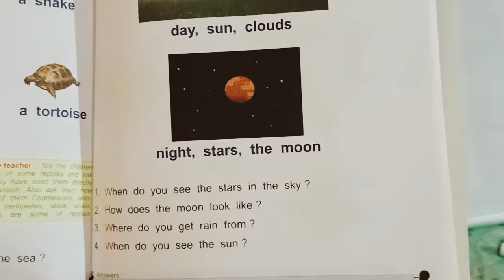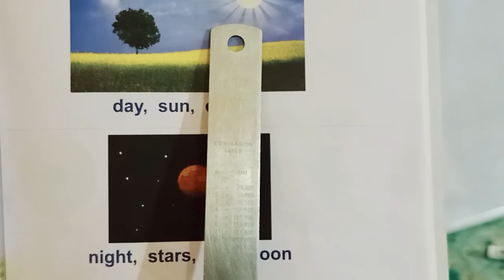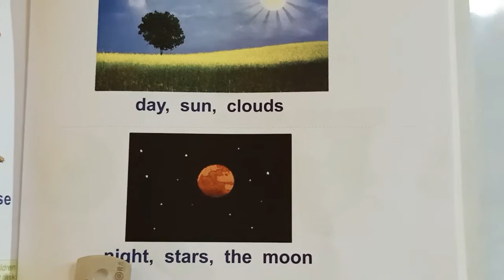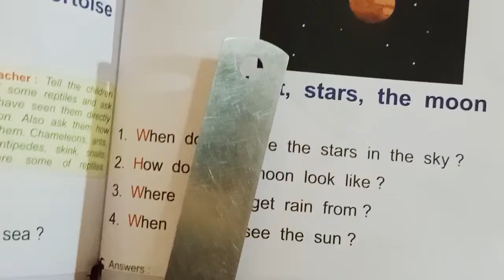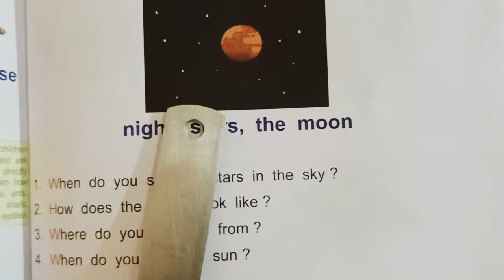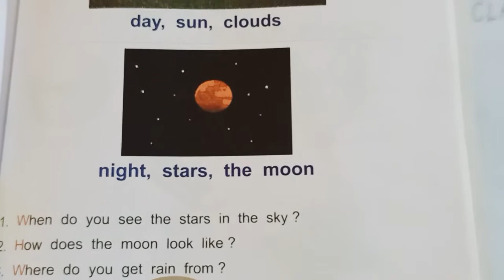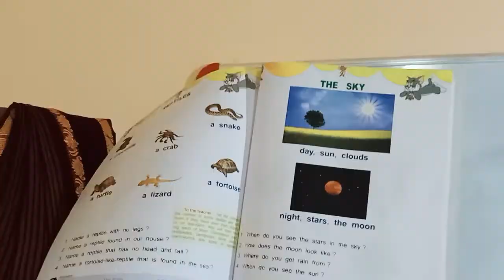LKG TERM 2 EVS CLASS 23